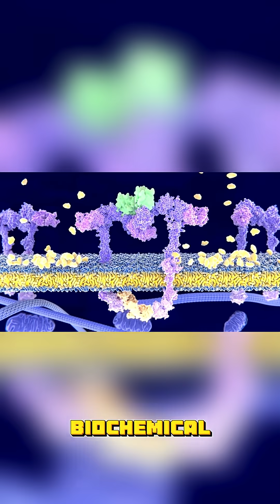Certain plants can remember and react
Some plants can actually “remember” things that happen to them… and react! 😲
From snapping shut when touched to adapting based on past experiences, these green geniuses are smarter than you think. 🪴🧠
Nature might just have a secret memory system… 🌿✨
🍃 Follow for more mind-blowing plant facts and nature science!